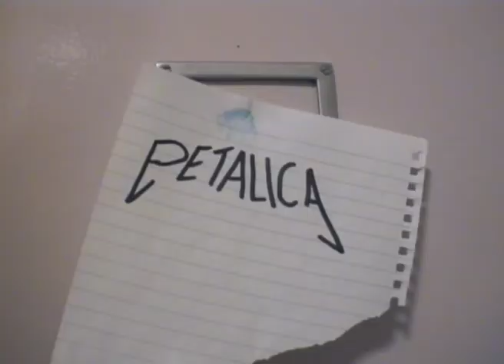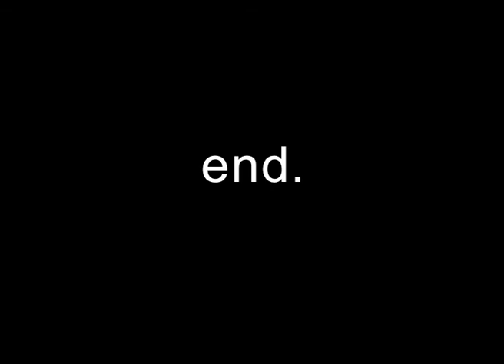Silence is golden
A short film exploring the idea of subjective sound. Made in a day